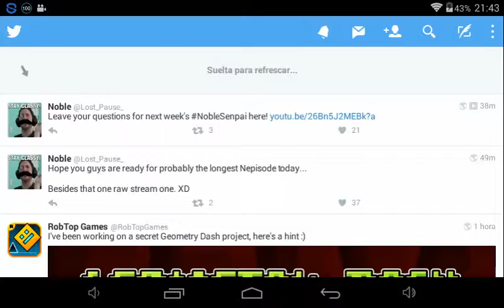GEOMETRY DASH MELTDOWN (GD Lite 2)? DLC? NEW GAME?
OMG!! RubRub just posted this pic on facebook and twitter and when i saw it, i was thinking: 'Okay RubRub, now u surprised and left speechless all the community! OMG! Simply wow. PS: Yes, i like Hyperdimension Neptunia, not any problem, alright? (A bit embarassed)